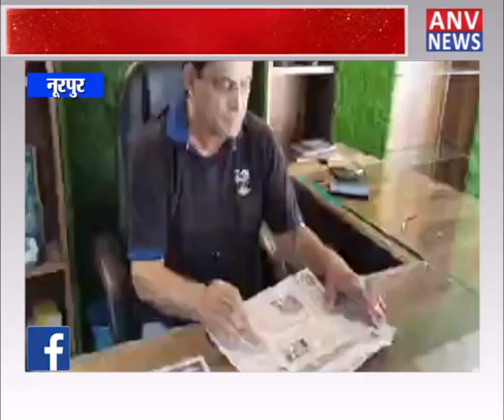नूरपुर: कांग्रेस प्रवक्ता सुदर्शन शर्मा ने भाजपा पर साधा निशाना